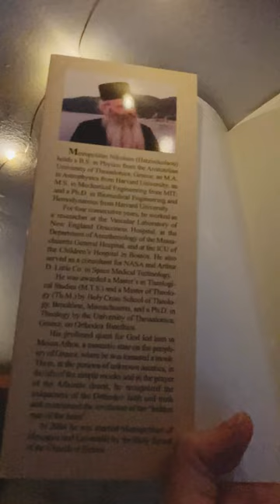Mount Athos| Metropolitan Nikolaos of Mesogaia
Reading From
Mount Athos The highest place on earth
By
Metropolitan Nikolaos of Mesogaia
p.20

EN PLO Editions
49 Kolokotroni str.

WONDERFUL BOOKS:
Miraculous Occurences and Counsels of Elder Porphyrios: As they were heard as they were seen and lived by some of his spiritual children Paperback

Wounded by Love Paperback

2021 Daily Lives, Miracles, and Wisdom of the Saints & Fasting Calendar Kindle Edition

Elder Porphyrios Testimonies and Experiences Paperback

With Elder Porphyrios: A spiritual child remembers Paperback – July 3 2013
by Constantine Yiannitsiotis (Author)

Timothy Ware The Orthodox Church An Introduction to Eastern Christianity